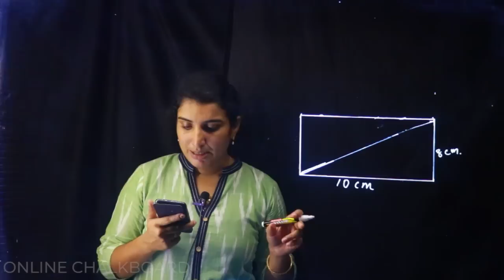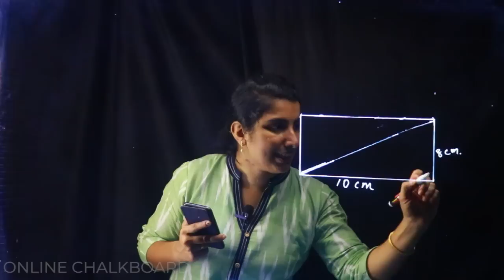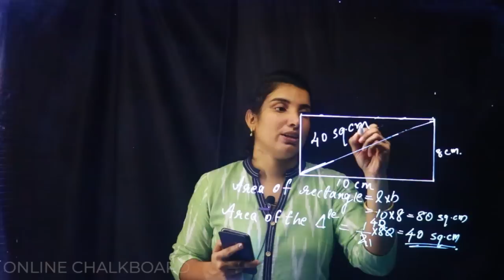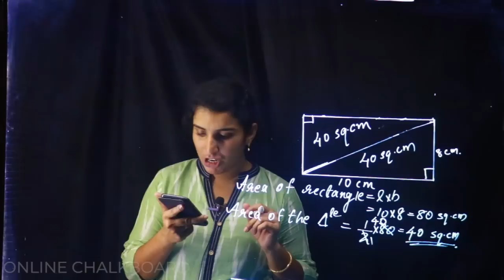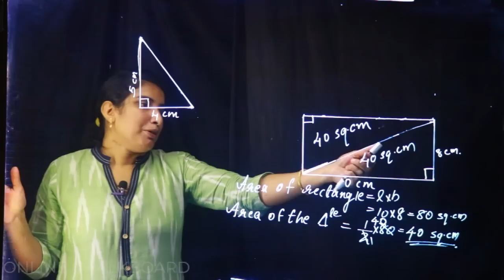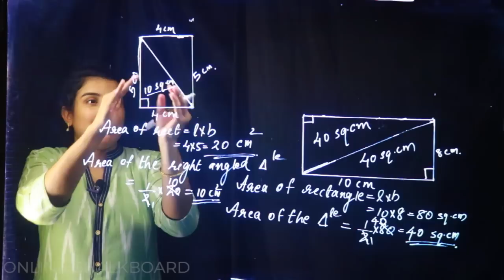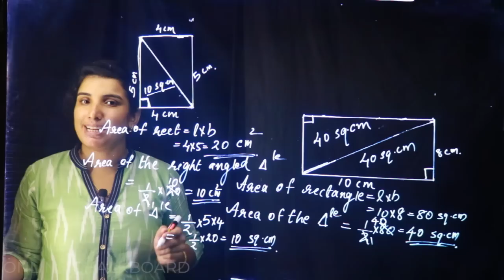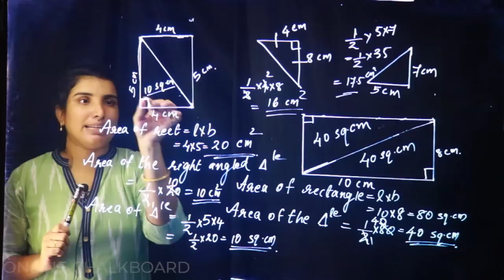CLASS 7 CHAPTER 5 - AREA OF TRIANGLE - PART 2_2020-21 | KERALA SYLLABUS | Kite Victers | Aimy Mathew